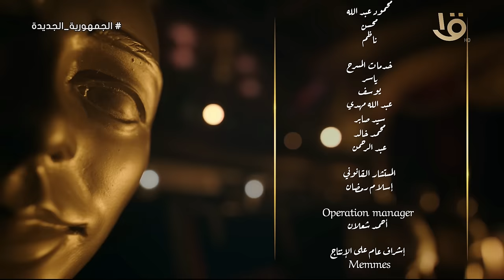برنامج "ع المسرح" مع الإعلامية منى عبد الوهاب وضيف الحلقة الفنانة سولاف فواخرجي.. الكاملة 20-3-2024